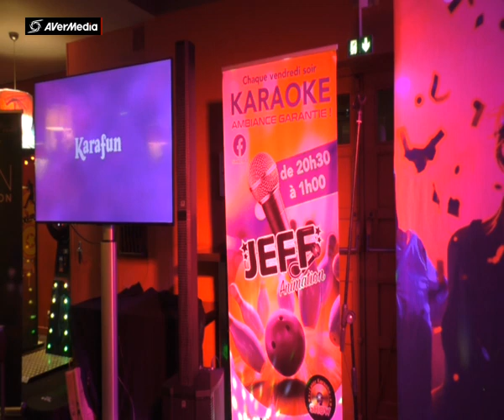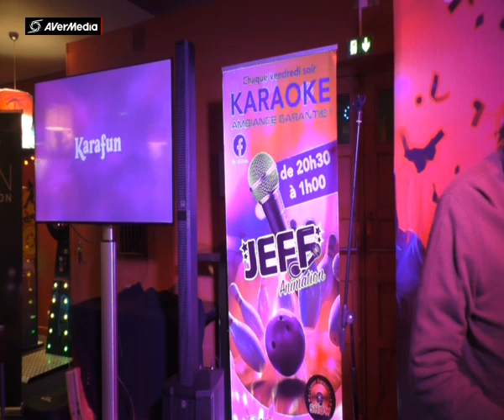JEFF BOWLING ROUEN ROBERT Comme j'ai toujours envie d'aimer